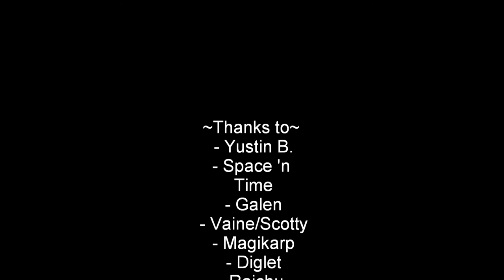[KAG] "What is an Uterus?" with BoW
BoW's response.